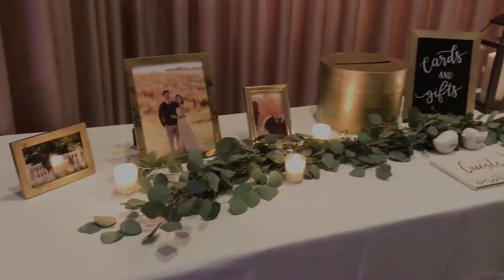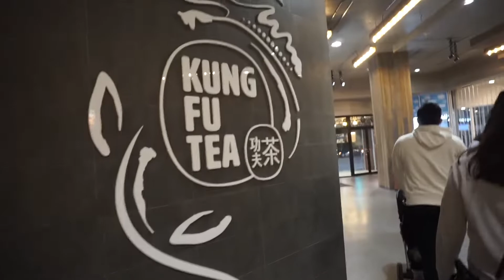S3E9: Worth Every Penny